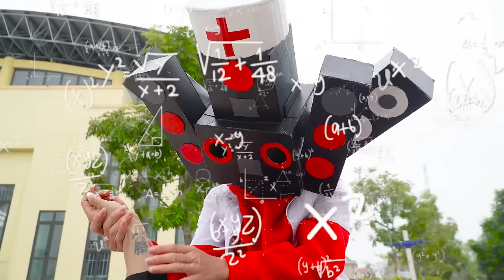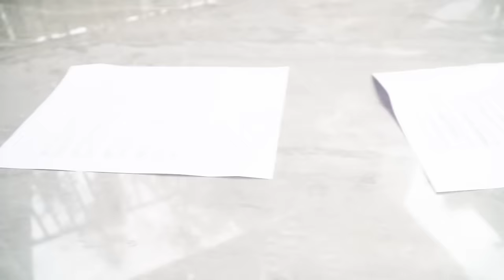Skibidi Toilet Multiverse In Real Life: TV MAN Becomes The Bad Guy 30